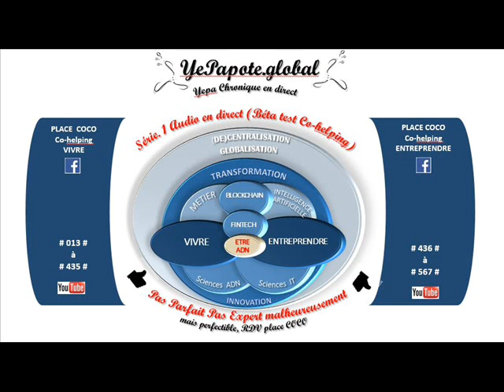#154# Innovation et habitat futur : l'ecocapsule ? Se loger, alternative ?